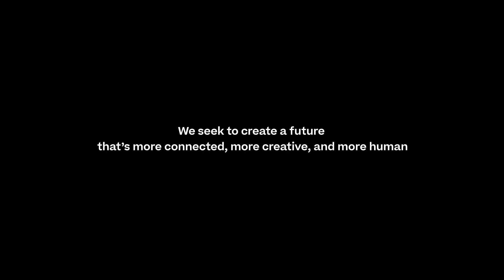PIC 2022 Highlights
The 2022 Presidents Innovation Challenge Awards Ceremony featuring executive director Matt Segneri, Harvard President Larry Bacow and a special letter from President Joe Biden.